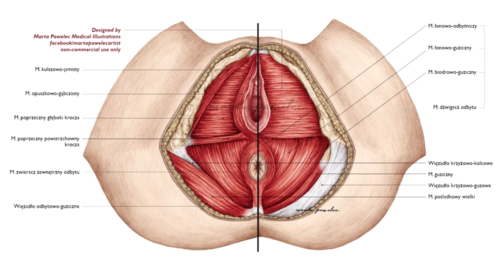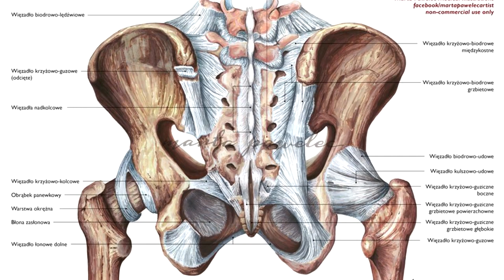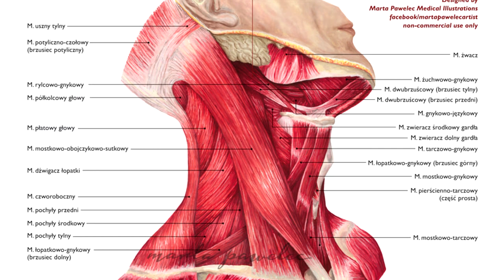🕵🏼 Ciekawość jako pierwszy krok do lepszego uczenia się!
Mnemotechniki, nawet te najbardziej skuteczne, mogą okazać się niewystarczające, jeśli... nie jesteś ciekawy tego, czego się uczysz! Pamiętaj, że fundamentem efektywnej nauki jest otwarta głowa i chęć zgłębiania wiedzy. To krok, którego nie da się pominąć, by w pełni cieszyć się nauką na studiach i nie tylko.

Zachęcam Cię do zapoznania się z fragmentem podcastu, który nagrałem z Martą Pawelec. Mówiliśmy o roli rysunków w uczeniu się, a także o tym, dlaczego warto być zaciekawionym tym, czego się uczymy!